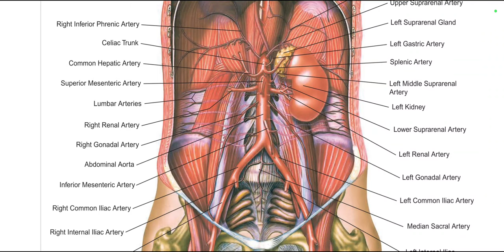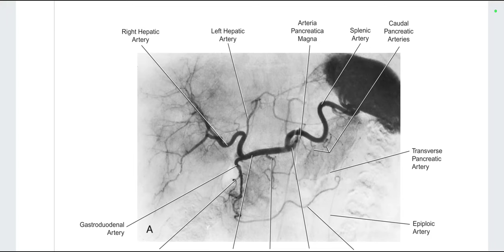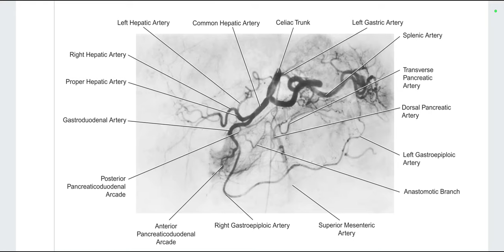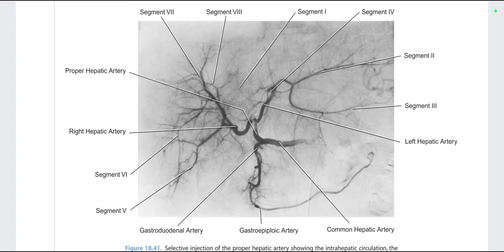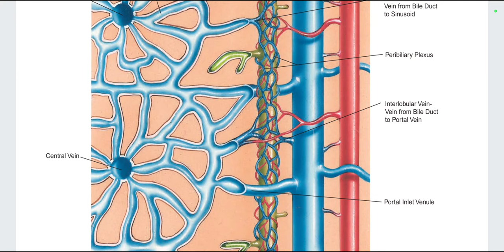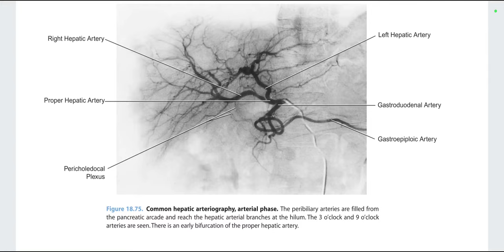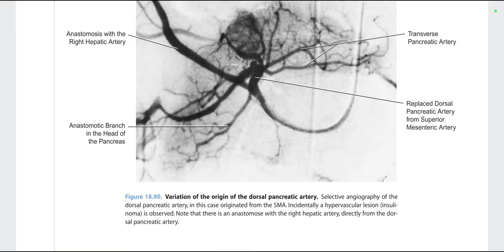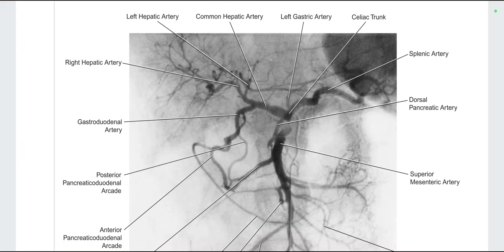ATLAS OF VASCULAR ANATOMY BY UFLACKER ‎@Mamdouh Mahfouz (3)